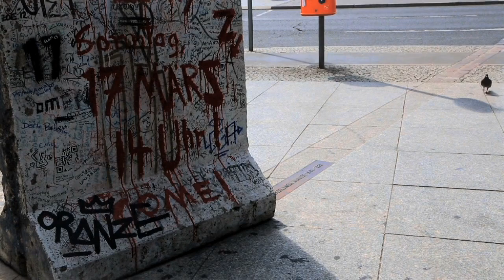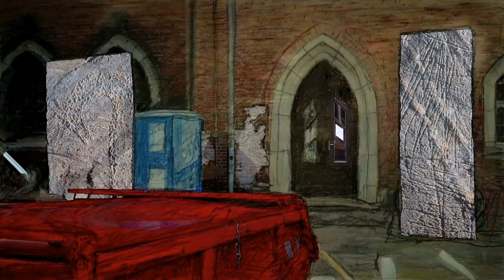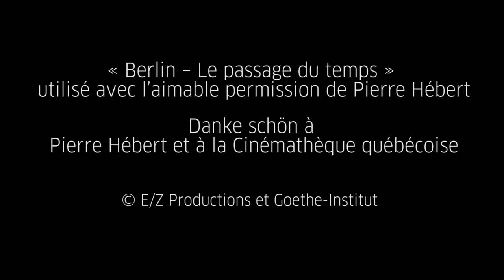"Berlin-Le passage du temps". Entrevue avec Pierre Hébert (1ère partie)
Lieux et monuments, passés et présents, passants anonymes et fantômes de l’histoire se mêlent et se font écho dans l’installation vidéo Berlin – Le Passage du temps qui se déploie sur trois écrans dans les vitrines du Goethe-Institut jusqu'au 12 avril.

Le cinéaste d'animation québécois Pierre Hébert présentait l'année dernière à la Cinémathèque québécoise l'installation vidéo "Berlin-Le passage du temps", l'aboutissement d'un cycle de créations thématiques initié en 2005 consacré aux lieux et à la mémoire, entre la vie quotidienne du présent et l'histoire passée, d'ici et d'ailleurs.
L'installation se déploie sur quatre écrans placés horizontalement dans lesquels jouent en boucle quatre bandes vidéo inégales. Gravures sur pellicule, dessins, musique, images et sons de la ville de Berlin s'entrelacent dans un drôle d'infini visuel et sonore, témoin de son passé et de son actualité.
Nous en avions profité pour l'interviewer sur son projet et bien entendu sur la métropole allemande.